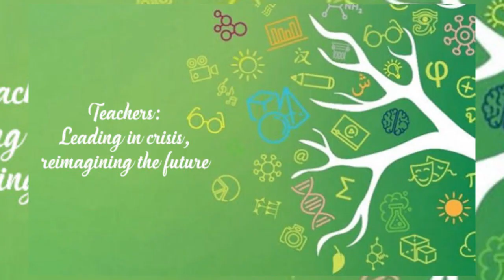EnglishNews The Gambia teacher’s union earlier today held a presser at its headquarters in Kanifing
The Gambia teacher’s union earlier today held a presser at its headquarters in Kanifing, the event is part of celebration marking world teacher’s day which is celebrated worldwide in every 5th day of October.